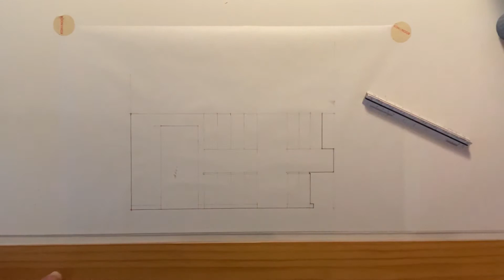DRAFTING 4 Elevations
Use a heavy line to draw the outline of your elevation.  This should be the heaviest line.